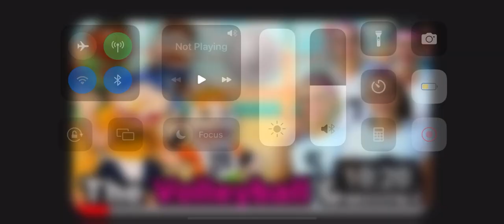Share this post if you like the volleyball game